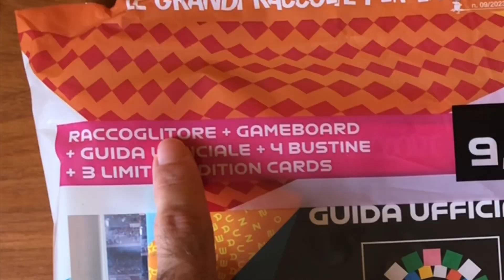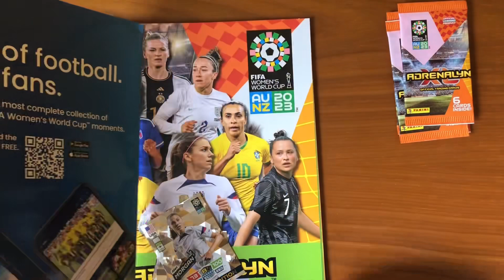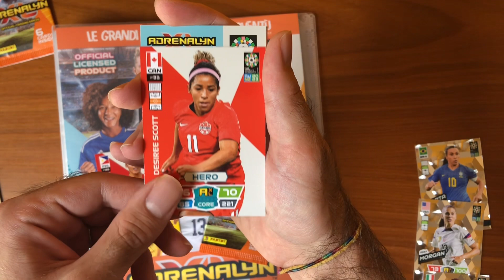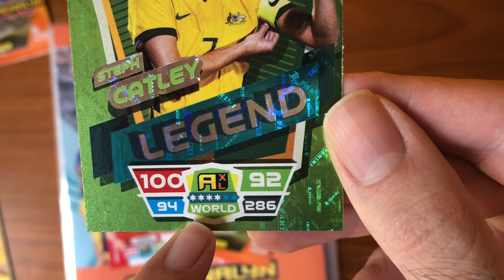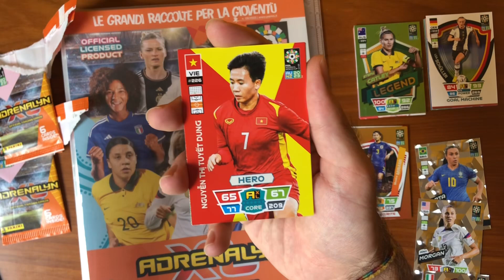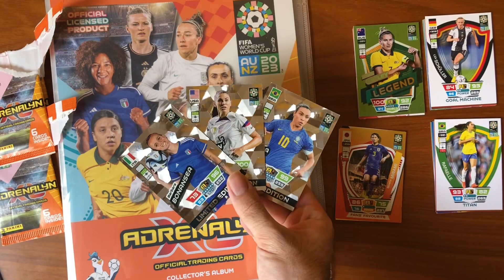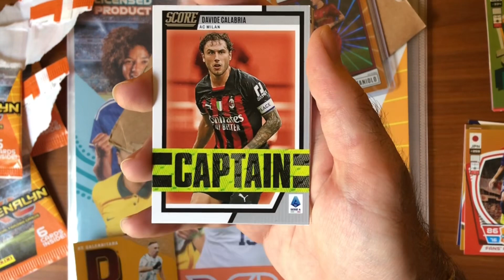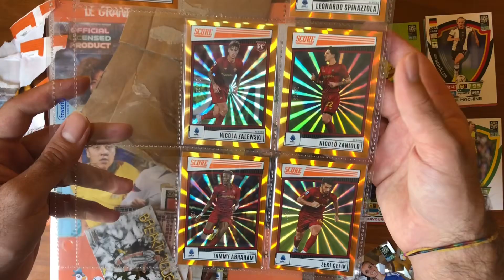STARTER PACK ADRENALYN XL 2023! MONDIALE FEMMINILE! FIFA Women’s World Cup! Calciatrici Panini!